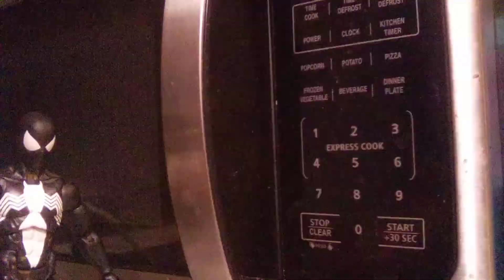Spiderman stop motion ep. 1 / Sandman